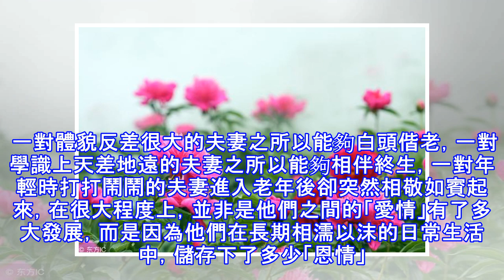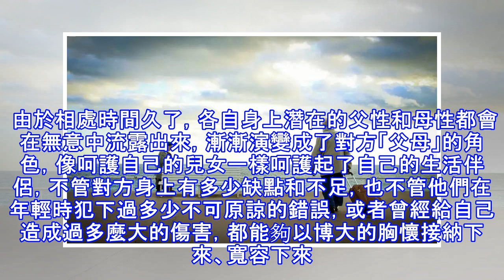一生中最後的存摺是老伴，看哭了！